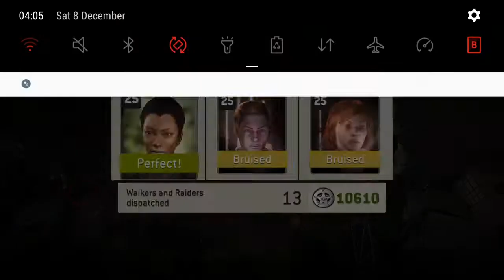Only Way Out